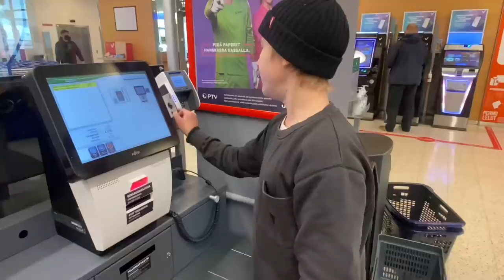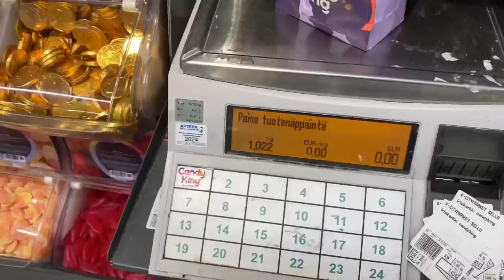game of line (uus dekki)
tässä videossa ollaan matkattu espooseeen ja ajellaan terminaal360.Pelataan game of line peli( ei menny kovin hyvin mulla ) ja laskut meni sekasin mut ei se haittaa josjus sitte uusinta jos haluutte

jos haluutte tai tarviitte uusia osia proscooternetikauppa on loistava valinta kaikki osat -10% koodilla sane10 kyllä vain